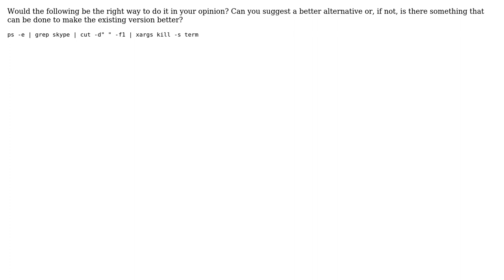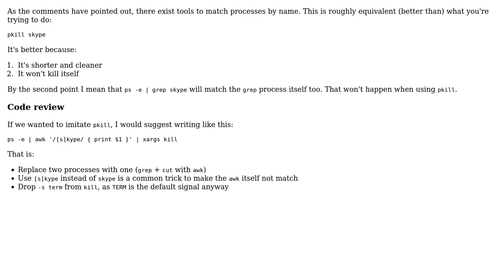Code Review: Shell command for the normal program termination of Skype from the command line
With thanks & praise to God, and with thanks to the many people who have made this project possible! You are responsible for your own actions.